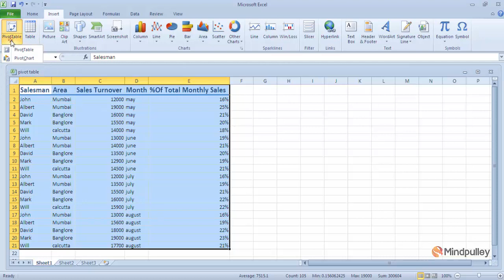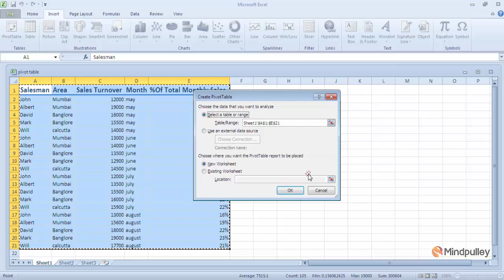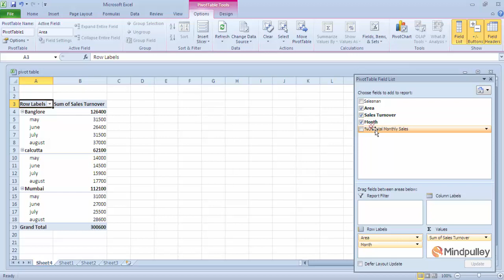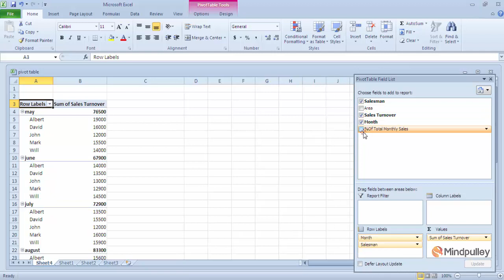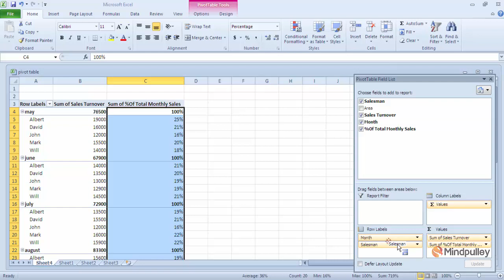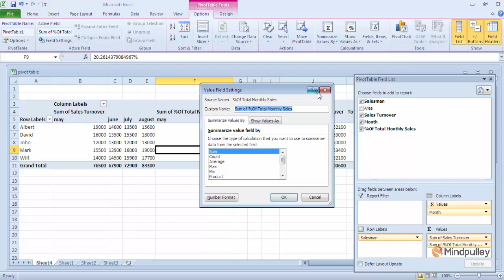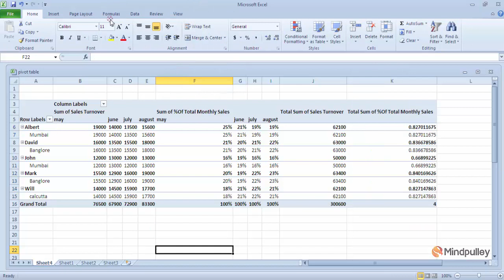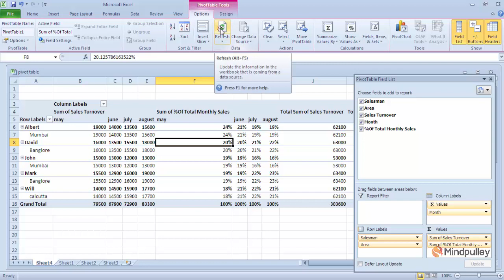021 Pivot table - Microsoft Excel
Learn Microsoft Excel With Mindpulley Through Mindpulley Microsoft Excel at free of cost. Save Your Expenditures Of Biggest Institutes. Save Your Time.

Microsoft Excel is a spreadsheet developed by Microsoft for Windows, macOS, Android and iOS. It features calculation, graphing tools, pivot tables, and a macro programming language called Visual Basic for Applications. It has been a very widely applied spreadsheet for these platforms, especially since version 5 in 1993, and it has replaced Lotus 1-2-3 as the industry standard for spreadsheets. Excel forms part of the Microsoft Office suite of software.